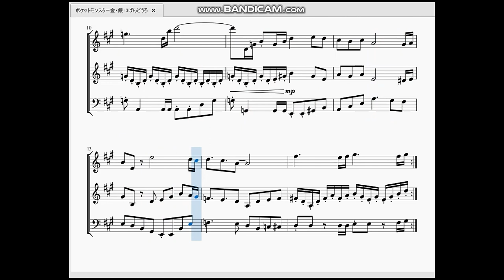ポケットモンスター金・銀：3ばんどうろ(再投稿) Pokémon Gold/Silver：Route 3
今回はポケモン金銀の3番道路の曲を再度投稿させて頂きました。

　というのも、5か月前に投稿した前回の「３ばんどうろ」の動画に間違えて「１１ばんどうろ」の映像を差し込んでしまったからです。金銀の音楽を待っていた視聴者の皆様に大変な迷惑をおかけしてしまい本当に申し訳ありませんでした。

　金銀はデータ容量の関係上カントー地方の曲の内のいくつかはオミットされています。この3番道路は3～10、16～22、24、25番道路…とほとんどの道路で流れる曲となっています。